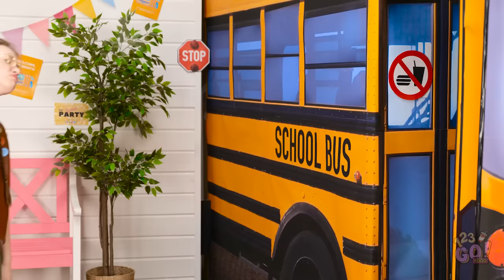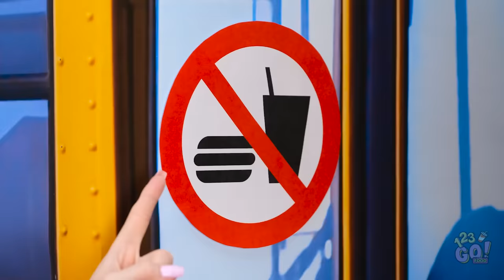TYPES OF STUDENTS ON A SCHOOL BUS || Food Sneaking Ideas! Rich VS Broke VS Teacher by 123 GO! FOOD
ll people are divided into different types. And there are several types of students that you can meet in almost every school !